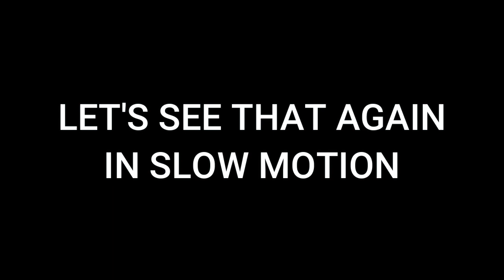Unintentional Paranoia Through Spawn Point Glitches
Dying Light is a great game with some cool mechanics and remarkably good presentation for its otherwise predictable story.  It also breaks often enough that you'll feel like you're slowly going crazy.